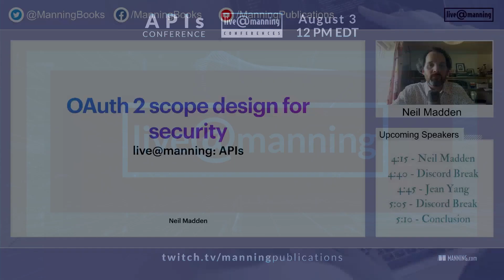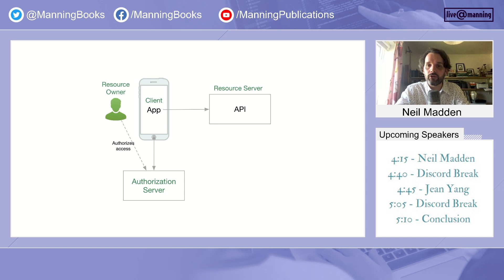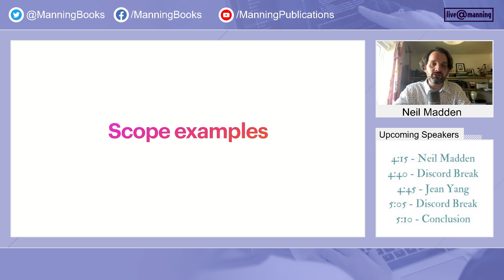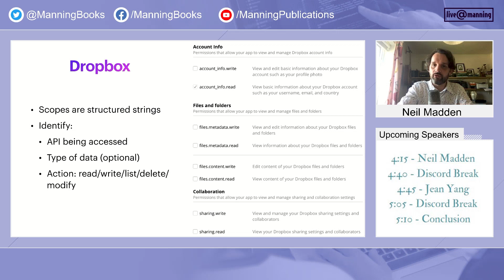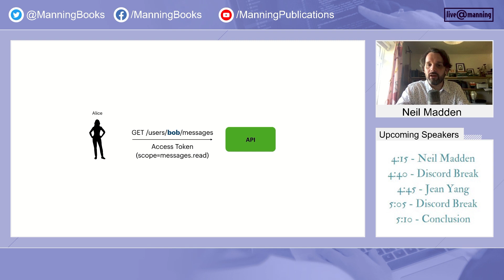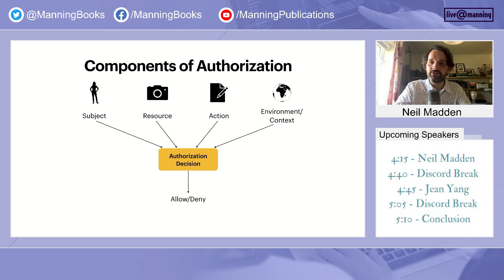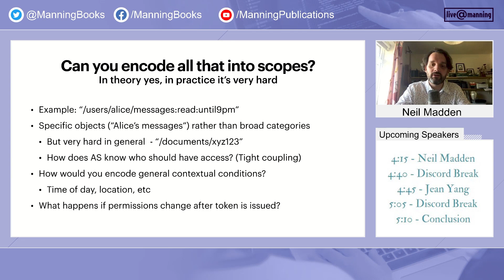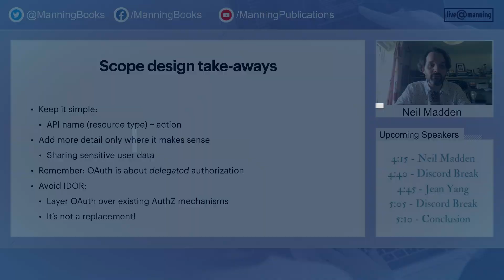OAuth 2 scope design for security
Check out Neil Madden's book 📖 API Security in Action 📖 Save 40% with ⭐ DISCOUNT CODE: tcapis21 ⭐ In this talk, you’ll learn best practices for securing access to resources using OAuth 2 scopes and when other technologies may be a better fit. OAuth 2 is very widely used for securing access to APIs. Access to resources is restricted based on the concept of “scope”. But what is a scope? How does it differ from permissions or roles? Find the answers here.

About the book:
API Security in Action teaches you how to create secure APIs for any situation. By following this hands-on guide you’ll build a social network API while mastering techniques for flexible multi-user security, cloud key management, and lightweight cryptography. When you’re done, you’ll be able to create APIs that stand up to complex threat models and hostile environments.